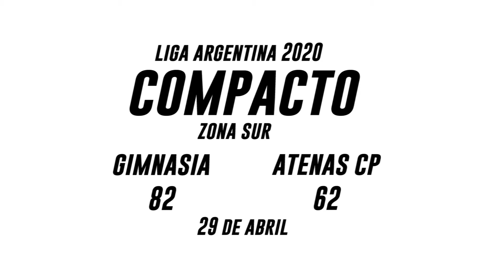Resumen - Gimnasia 82 - Atenas de Patagones 62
LigaArgentina Gimnasia Básquet LaPlata Resumen del triunfo de Gimnasia por 82 a 62 ante Atenas de Patagones por la Liga Argentina.

Colaborá con nosotros con un cafecito